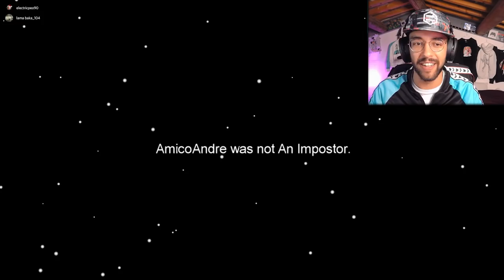TRADITO DAGLI AMICI - Among Us con LaSabri, Amico.andre, Solfie e LaNichi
PRIMO e secondo me ULTIMO epiosodio di among us insieme a @lasabrigamer @Solfieee @amicoandre @LaNichi

MY GEAR